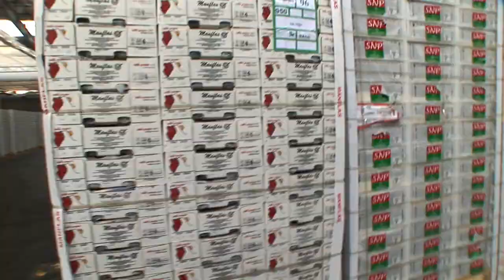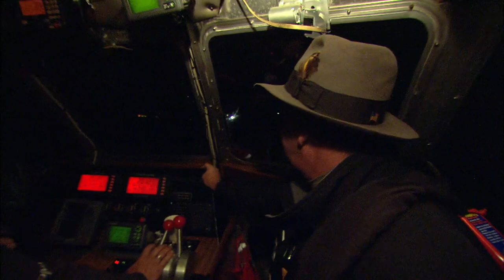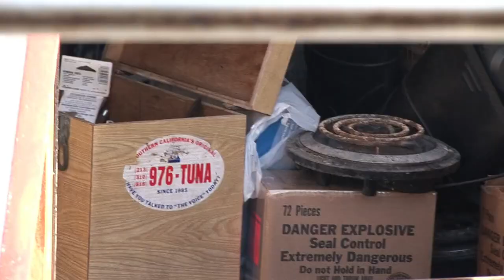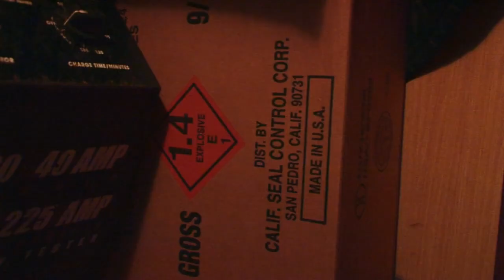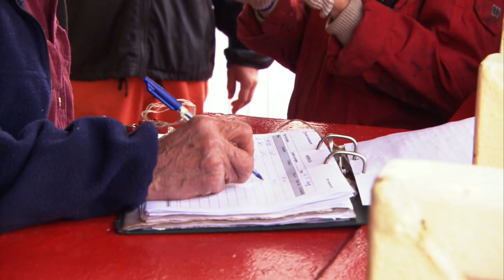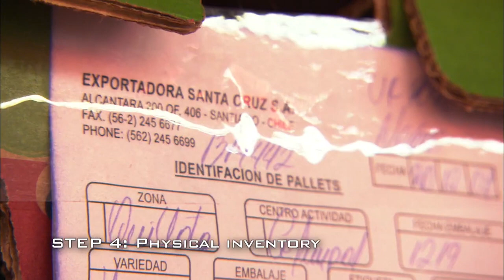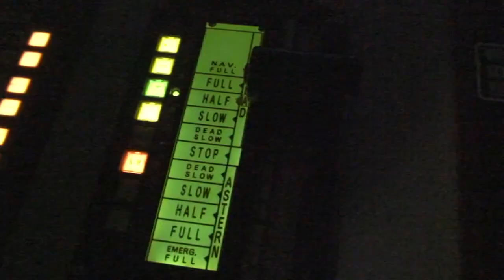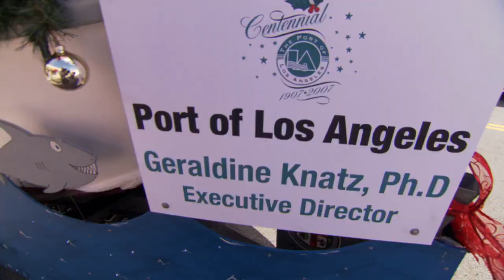AMERICA'S PORT FULL EPISODE - Season 1 Episode 6 | Original Productions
An inside look at the operations and those who keep things moving at the Port of Los Angeles, the United States' largest container port and one of the most vital trade gateways in the world.

FULL EPISODE
SEASON 1
EPISODE 6